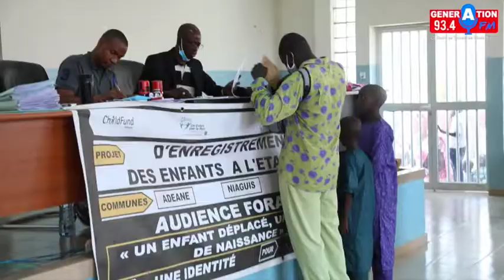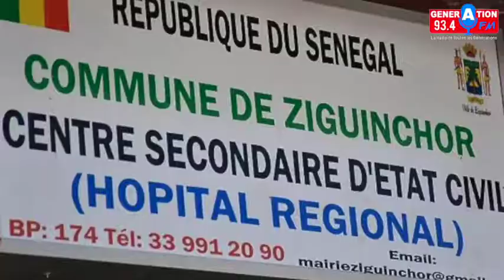Problème d’état civil: Enrôlement de Plus de 1400 enfants à Ziguinchor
Plus de 1400 enfants enrôlés, des chiffres  qui témoignent de l'acuité avec laquelle se pose la problématique de l'état civil dans la région de Ziguinchor